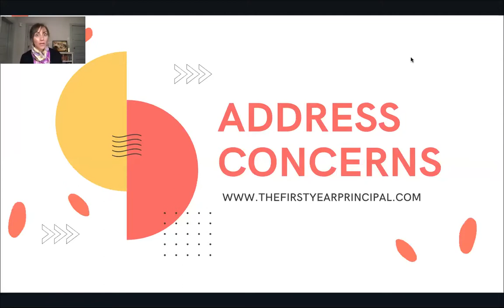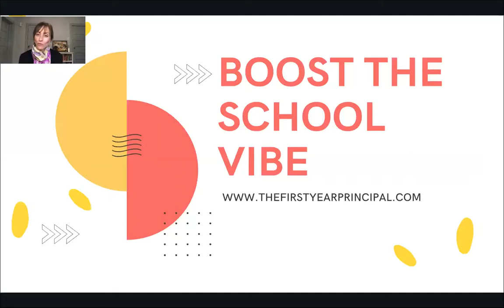THIS Should Be Your First Biggest Priority As A First-Year Principal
So many new principals fear being compared and judged. Not too long ago, another principal was leading the school and now, you’re there to take her place! How will you get your feet wet and stand your ground? How will you get buy-in and gain the confidence of your staff?

The answer is simple. You need to focus on securing quick wins from day one! In today’s talk, I’ll share with you my journey of how I went about getting early wins so I could jumpstart positive energy and flow within my staff and students.